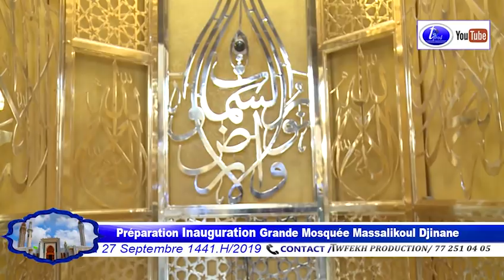Visite Oustaz Alioune SALL Préparation Inauguration Grande Mosquée Massalikoul Djinane